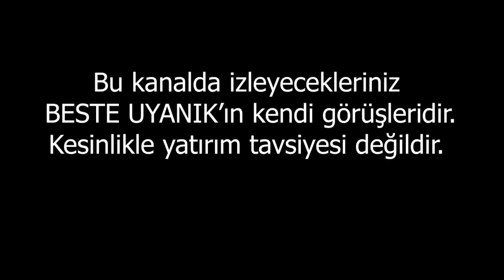Tek Çıkış Bu! l BESTE UYANIK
Ekonomideki Gelişmeleri, Piyasaları ve Yaşananları Sizler İçin Yorumladım